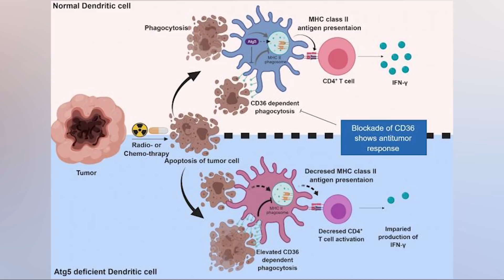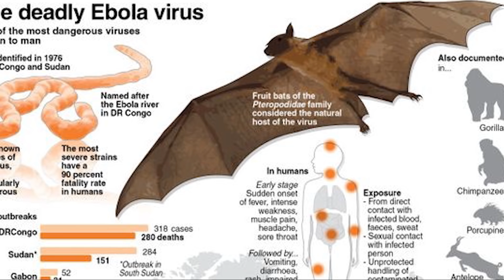What If The Ebola Virus Comes Back?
Ebola is one of the worst diseases you can get. But what is Ebola and how does it work? This virus needs to leach onto another living thing to survive. They want to get into your body so they can survive but their survival will inevitably lead to your demise.  So what will happen if Ebola virus comes back?